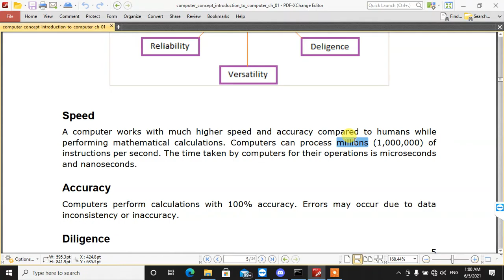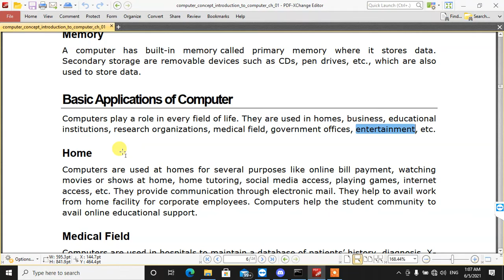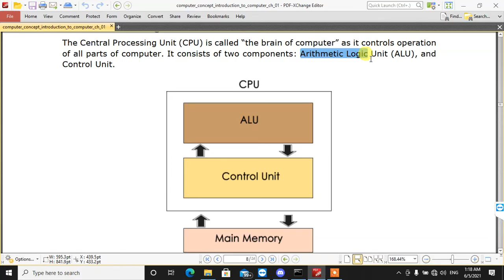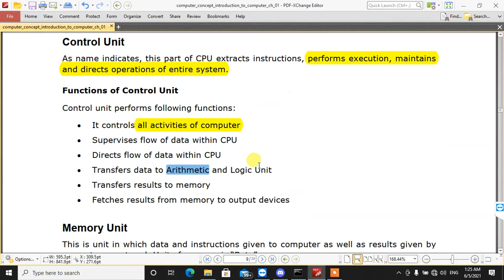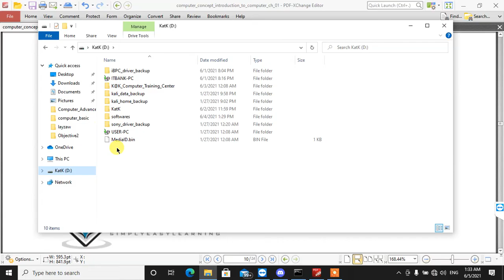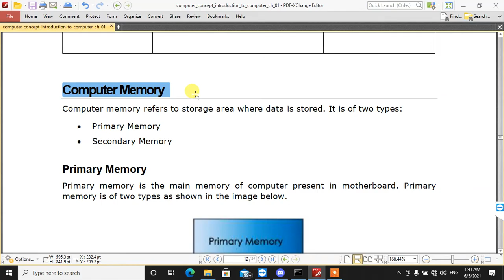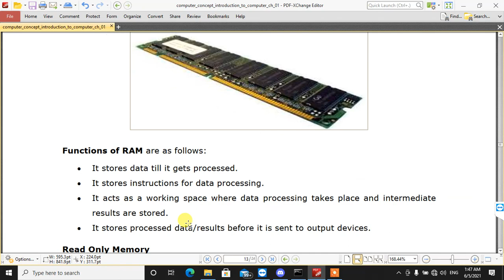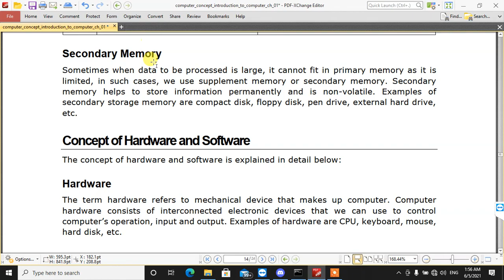computer concept ch 01 2